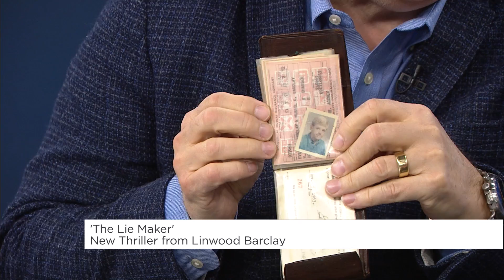New thriller from Linwood Barclay | Your Morning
‘The Lie Maker’ follows a writer who was hired to create background stories for people entering witness protection.